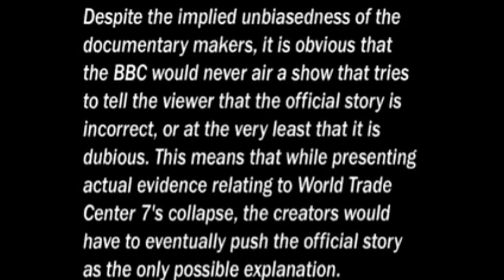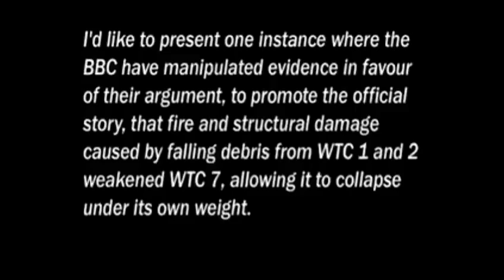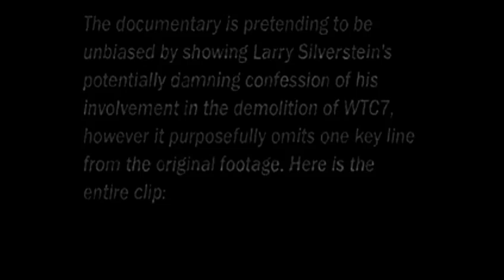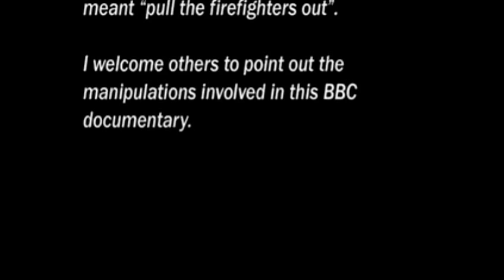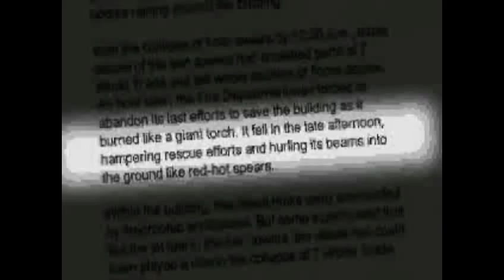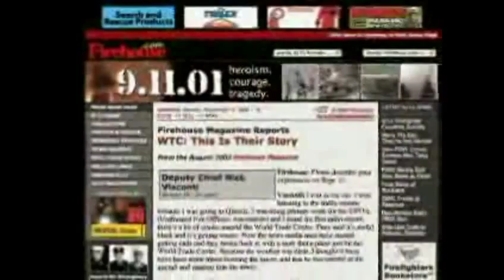BBC edits Larry Silverstein pull it wtc7 lies kerry controlled fashion wtc 7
A compilation of "inaccuracies" in the official and media representation of the world trade center 7 wtc 7 collapse, includes the bbc's careful editing of larry silversteins comments, the actual facts, john kerry's bizarre answer relating to wtc7's collapse, + george bush's words of wisdom to the international community - can also apply to the comments of mainstream media in general

(height/distance) d = 174m
(time for collapse) t = 6.5s
d = Va X t   (Va is Average Velocity)
Va = d / t
Va = 174 / 6.5
Va=26.7
V1 (intitial velocity) = 0
Va = Vf+V1 / 2      (Vf is final velocity)
Va X 2 = Vf+V1
26.7 X 2 = Vf+0
Vf = 53.5
^V (change in velocity) = Vf-V1
^V = 53.5 - 0
^V = 53.5m/s
^V = a X t
53.5 = a x 6.5s
a = 53.5/6.5

a = 8.2 m/s/s for wtc building 7

"a" in a vacuum at freefall with zero resistance is 9.8m/s/s
"a" at freefall with air resistance is noticably lower.

which would imply that the lower floors disappeared as the upper floors descended.
The 40,000 tonnes of structural steel reinforced with concrete and heavy duty bolts were designed to withstand
earthquakes and tornados
and stand for over 100 years while supporting the weight of the upper floors + more
how can 47 floors of heavy duty structure holding bolts snap simultaneously due to fire
why did all the structural steel reinforced with concrete pulverize into dust or resist less than thin air due to isolated pockets of open air fire - when no plane hit it ?